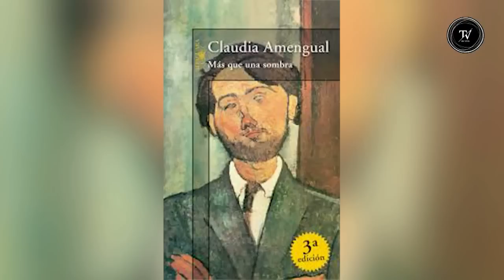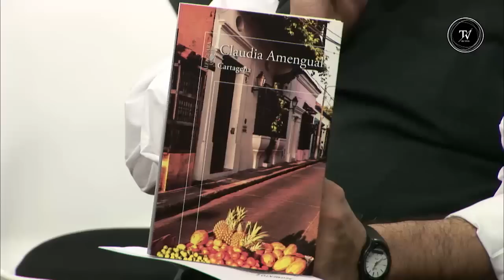Claudia Amengual en El Observador TV